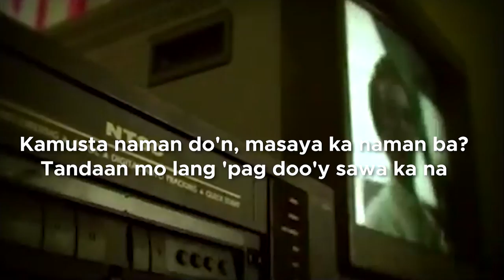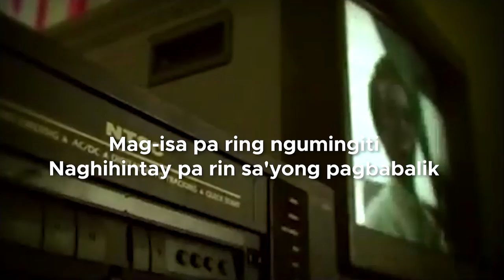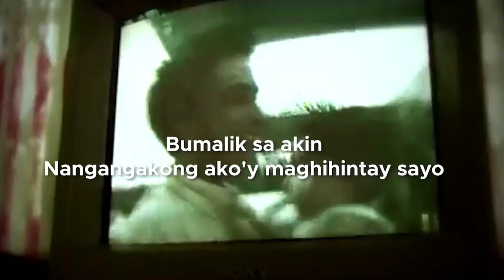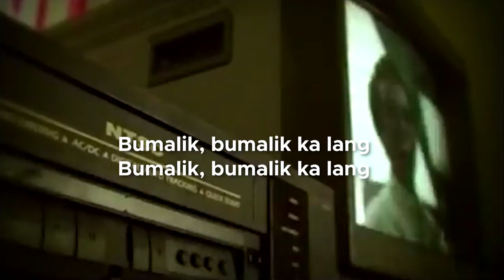Julia Clarete - Bumalik Ka Lang (Official Lyric Visualizer)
Official lyric visualizer of Julia Clarete's "Bumalik Ka Lang"